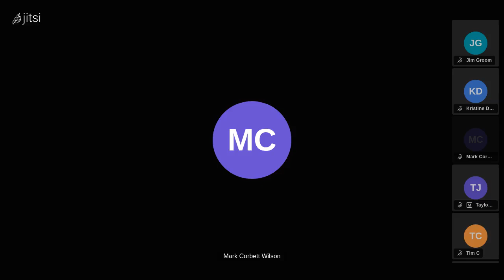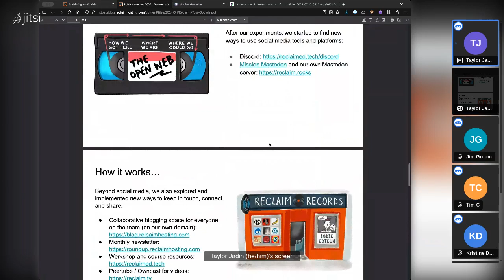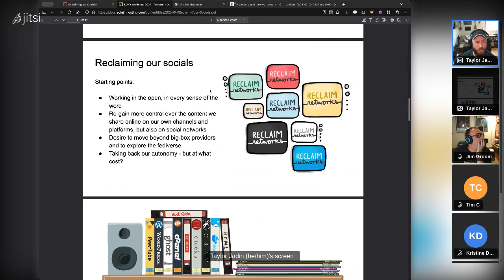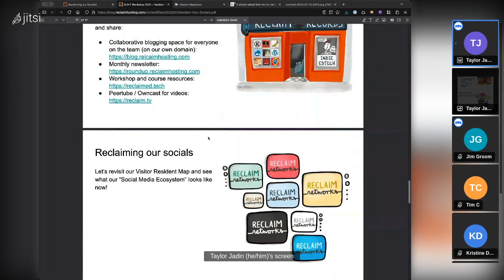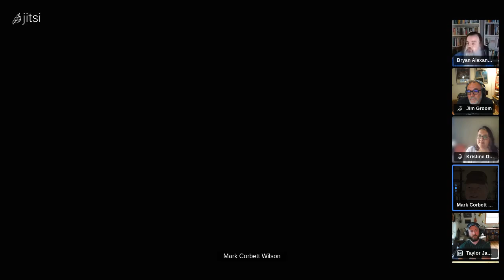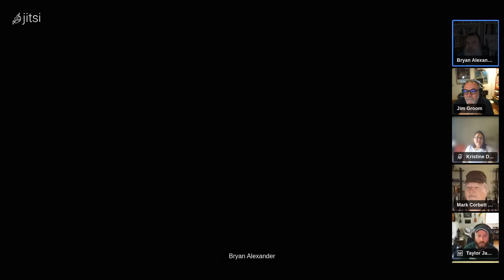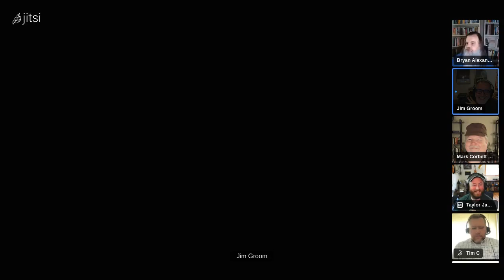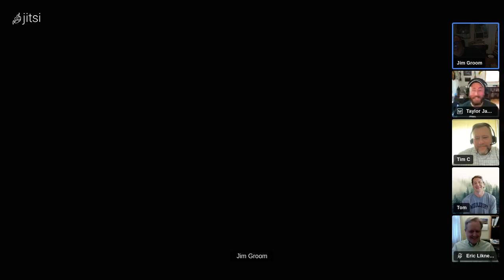July Community Chat: Building Community and Reclaiming our Socials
Let’s discuss how to build a community as well as the challenges involved, as well as what we’ve learned along the way.